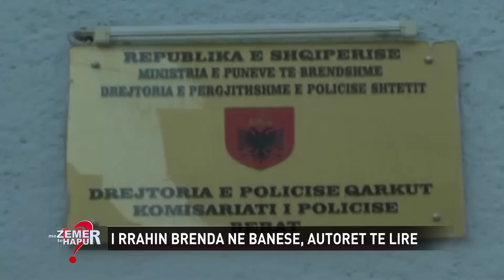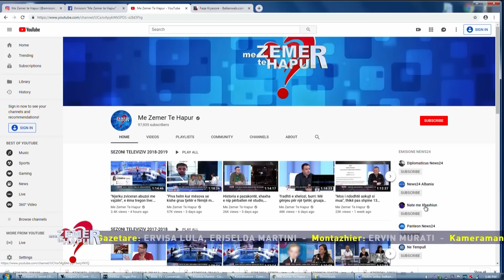I rrahën gruan, dhunuesi kërkon ndjesë publike. “Burri do bëjë vetëgjyqësi.Siç ma bënë do t’ua bëj"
"Me zemer te hapur", nje emision nga Evis Ahmeti ne News24  - 16 prill, 2019
Në emisionin “Me zemër të hapur”  këtë herë trajtohet historia e dy bashkëshortëve Festim dhe Elida Selika, të cilët janë rrahur me sende të forta në banesën e tyre nga 3 persona që kishin shkuar për një sqarim. Ngjarja ka ndodhur në fshatin Gjeroven të Njësisë Administrative Velabisht, në Berat, në sy të dy fëmijëve të mitur 4 dhe 3 vjeç.

Pak përpara se tre personat të shkonin në banesën e familjes Selika, e kanë parë kryefamiljarin Festim Selika duke pirë kafe në një lokal në fshatin Velabisht me nipin e tij, me të cilin ata kanë pasur një konflikt të mëparshëm. Duket se kjo kafe ka qenë edhe sebepi i sherrit që ka ndodhur në banesën e çiftit Selika ku 3 personat, njëri prej të cilëve bashkëfshatari i tyre, i kanë kërkuar llogari Festimit se pse po pinte kafe me personin që ata ishin në konflikt.
Në debat e sipër ata kanë qëlluar disa herë në kokë Festimin, i cili ka rënë pa ndjenja. Pasi ka ndërhyrë gruaja e tij, Elida ata e kanë goditur edhe atë me gur në kokë dhe pasi e kanë përplasur disa herë në mur, e kanë qëlluar me shkelma e grushta në trup.

Pasi 3 agresorët janë larguar, Elida ka njoftuar policinë dhe çifti është dërguar me hematoma të shumta në Spitalin Rajonal të Beratit. Gruaja ka marrë 3 çarje të thella në kokë dhe plagë të shumta në trup, ndërkohë që bashkëshorti i saj është në gjendje më të mirë shëndetësore. Duke treguar të gjithë ngjarjen që terrorizoi edhe 2 fëmijët e tyre,çifti Selika kërkon nga shteti që përgjegjësit e këtij agresioni të vihen përballë drejtësisë,pasi ata pohojnë se agresorët e tyre nuk janë arrestuar dhe kjo i bën të ndihen më të kërcënuar për jetë.

“Të vi të më rrahi mua gruan dhe në sy të fëmijëve? Ka më keq sesa në sy të fëmijëve. Unë dua drejtësi në vend. Ai më vjen me nipin dhe me kunatin te shtëpia dhe më rreh në sy të kalamajve. Ai çuni kishte 2 gur një gur ia shtriu nuses një mua.  Iku nusja, më iku mendja, çunat po qanin unë më keq. Fati im dhe fati i nuses time që ishte njëri me makinë në Berat dhe me atë kam ikur. Sa kam vajtur në spital policia ka qenë atje.

Më vjen kunati më thotë ai ka mik të fortë, ndaj e ka hapur nusja në media se unë nuk doja me e nxjerr. Më ka ikur mendja, kur kam parë nusen dhe çunat të tmerruar. Për mua nuk ka drejtësi, dua që drejtësia të vijë në vend. Edhe në portal me Edi Ramën i kam dërguar dhe nuk më ka kthyer përgjigje.

S’kishte punë me gruan në sy të fëmijëve të mi.”-u shpreh Festimi në një lidhje telefonike në emisionin “Me zemër të hapur”.

Nga ana tjetër gruaja e tij, Elida e pranishme në studion e emisionit shprehet se ndihet e pasigurtë, ndërsa shton se nuk kërkon të lërë në haesmëri as burrin dhe as fëmijët.

“Nuk dua të lë as burrin në hasmëri, as fëmijët. Kur unë ndihem e kërcënuar me të në shtëpi. Po pa të?”-u shpreh Elida.
Autorët pretendojnë se ngjarja ka ndodhur si shkak i kryefamiljarit Festim. Një nga ata, në një lidhje telefonike me emisionin pretendon se në momentin që  ka shkuar të sqarohet  Festimi ka tentuar ta qëllojë.

“Ngjarja ka ndodhur për shkak të Festimit. I thashë të sqarohemi jashtë shtëpisë, ai ka tentuar të më qëllojë me kazëm. “-tha ai.

Mjeku kirurg në Spitalin Rajonal të Beratit, Piro Leka, ka konfirmuar se çifti ka shenja dhune në trup, por më e dëmtuara nga goditjet e marra është gruaja Elida, e cila ka marrë goditje të rënda në kokë e në trup.

Në lidhje me këtë ngjarje, burimet zyrtare të Drejtorisë së Policisë së Qarkut Berat konfirmojnë se një nga agresorët është arrestuar dhe dy të tjerët po hetohen në gjendje të lirë.